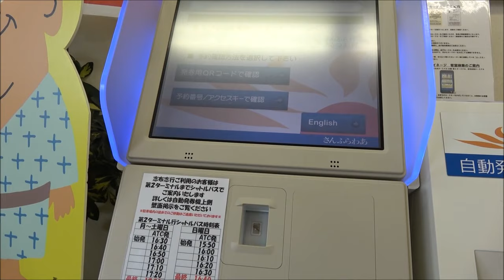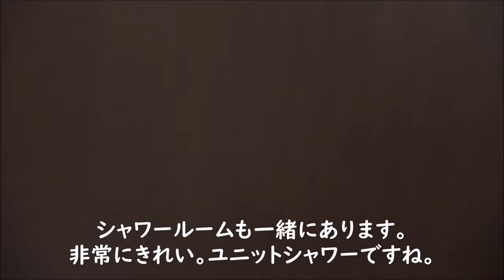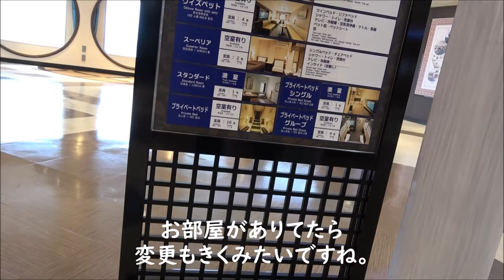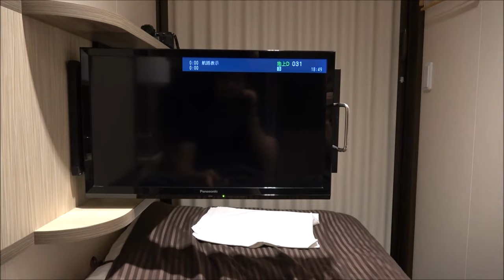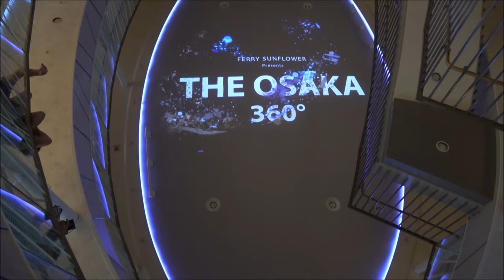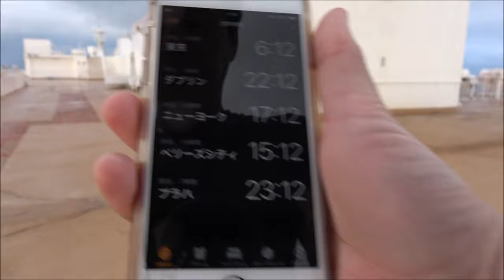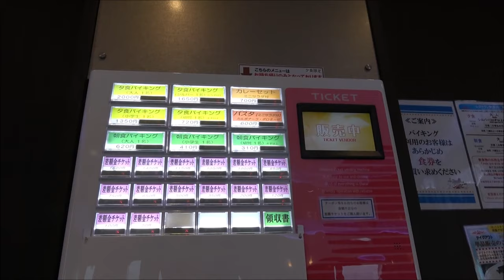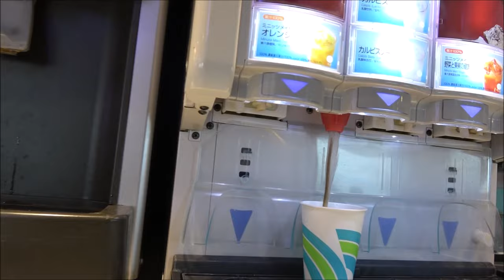フェリー さんふらわあ さつま 大阪～志布志 フェリーに乗ってきました！【フェリーで日本一周】【日本一周 船の旅】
憧れのさんふらわあに乗ってきました。
大阪第二ターミナル～鹿児島県志布志港です。
船内の状況やレストラン朝食夕食の内容、お風呂など。